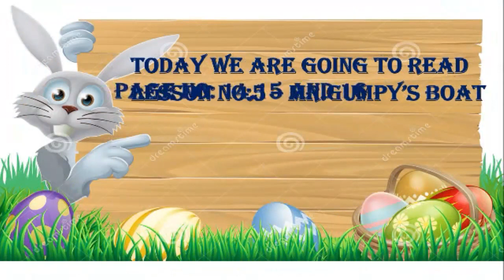MR.GUMPY'S BOAT EXPLANATION-CLASS 1A- 5/9/2021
TO LEARN HOW TO READ THE LESSON MR.GUMPY'S BOAT